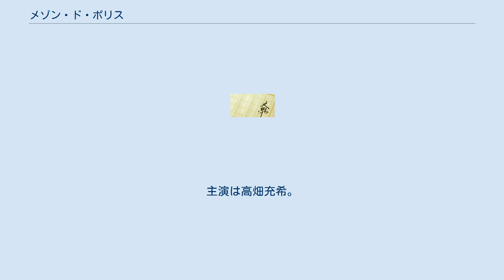メゾン・ド・ポリス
『メゾン・ド・ポリス』は、加藤実秋が著しているシリーズ小説、および作中に登場する架空のシェアハウスの名称。
退職した警察関係者のみが住むシェアハウス「メゾン・ド・ポリス」を訪れる新人女性刑事が、そこに暮らすくせ者の「おじさま」たちに振り回されつつも事件を解決していく物語である。
 第1作『メゾン・ド・ポリス 退職刑事のシェアハウス』（メゾン・ド・ポリス たいしょくけいじのシェアハウス）は2018年1月25日に角川文庫より発売されて以降、2018年10月現在で5度重版されている。
 2019年1月11日から3月15日までTBSテレビ系でテレビドラマ化された。
 柳町北署の新人刑事である牧野ひよりは、念願叶って刑事課に配属されて2年目でやる気に満ちていた。
そんなある日、動画配信サイトに人が焼かれる映像が投稿されるという事件が発生する。
5年前の殺人事件とやり方が似ており、模倣犯と睨んだ捜査本部は捜査を開始する。
そんな中、ひよりは5年前の殺人事件を担当していた元刑事である夏目惣一郎がいるという高級住宅街にある古びた洋館を訪れる。
この洋館には館のオーナーであり元警察庁のキャリアの伊達有嗣、現場主義の元所轄刑事である迫田保、元科学捜査のプロである藤堂雅人、管理人として家事全般を請け負う元警務課事務員である高平厚彦、そして高平の下で雑用係を担う夏目の5名が暮らしている。
ここは退職した警察関係者のみが暮らすシェアハウスだったのである。
 夏目に5年前の殺人事件のことを聞きに来たひよりではあったが、当の夏目は頑なに口を開くことを拒み、元科学捜査のプロである藤堂や現場主義の元刑事である迫田のペースで話が進んでいく。
既に一線を退いて久しい、謂わば一般の方々が物騒な事件に首を突っ込むことにひよりは大いに慌てるが、伊達の「上にはひと声掛けておきましょう」という謎の言葉と共に話はトントン拍子に進んでいってしまう。
こうして、新人刑事・ひよりと退職した元警察関係者たちとの何とも不思議な捜査会議が始まる。
退職したとはいえ、捜査の腕は超一流の「おじさま」たちに導かれ、ひよりは事件を追っていくことになる。
 2019年1月11日から3月15日までTBSテレビ系「金曜ドラマ」で放送された。
主演は高畑充希。
 キャッチコピーは「わたしの相棒は「ワザあり、クセあり、持病あり」」。
 主要人物 その他 ゲスト